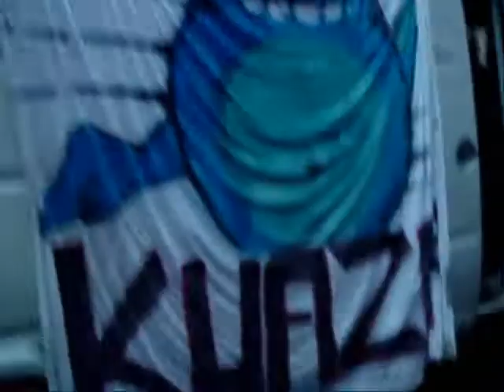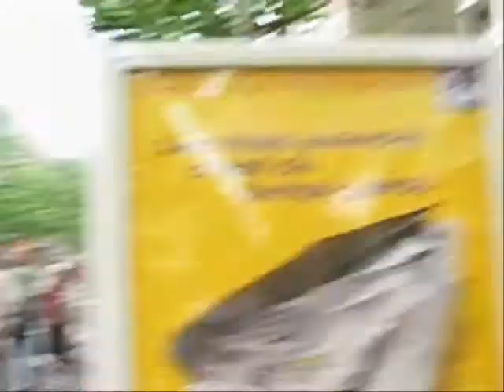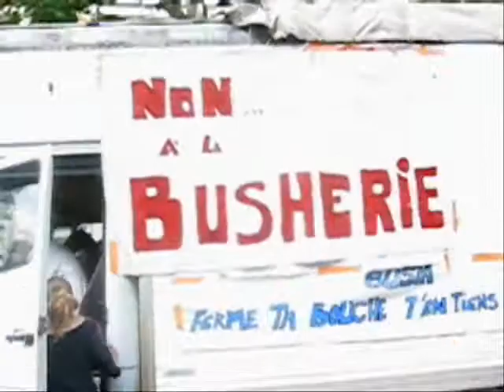ALYENS - FRENCH KISS ACID MIX 2